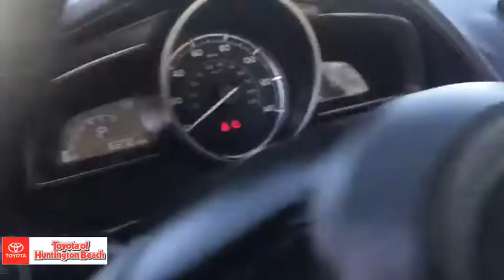2019 Toyota Yaris Sedan Westminster, Costa Mesa, Garden Grove, Long Beach, Huntington Beach, CA 0028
Icicle Used 2019 Toyota Yaris Sedan available in Huntington Beach, California at Toyota of Huntington Beach. Servicing the Costa Mesa, Garden Grove, Long Beach, Huntington Beach, CA area.
2019 Toyota Yaris Sedan L - Stock#: 00289225 - VIN#: 3MYDLBYV0KY513456

WOW! ONLY 6K ORIGINAL MILES. LIKE BRAND NEW!! ONLY 1 PREVIOUS OWNER. AWSOME GAS MILEAGE. SAVE THOUSANDS BUYING PRE OWNED VS NEW. COME TAKE FOR A SPIN. THIS ONE WONT LAST! Looks and runs great. Good tires and brakes. Engine and transmission run smooth. Damage free. Immaculate inside and out. FREE CARFAX! We have great interest rate and financing for ALL credit situations.. Icicle 2019 Toyota Yaris L FWD 6-Speed 1.5L DOHCRecent Arrival!Toyota Certified Used Vehicles Details:* Warranty Deductible: $50* Limited Comprehensive Warranty: 12 Month/12,000 Mile (whichever comes first) from certified purchase date. Roadside Assistance for 1 Year* Roadside Assistance* Transferable Warranty* 160 Point Inspection* Vehicle History* Powertrain Limited Warranty: 84 Month/100,000 Mile (whichever comes first) from TCUV purchase dateAwards:* 2019 KBB.com Brand Image Awards * 2019 KBB.com Best Resale Value AwardsWHY BUY at the BEACH? Our customers are our most valuable asset. If you are already a customer, welcome back. If you are new to Toyota of Huntington Beach, we would like to convince you to join the ranks of satisfied Toyota of Huntington Beach customers. Financing for all situations. Great rates available. GREAT rates for good credit. Financing for ALL credit situations. BK ok. Low score OK. (See dealer for details.) Se Hablamos Espanol. Marticular OK.